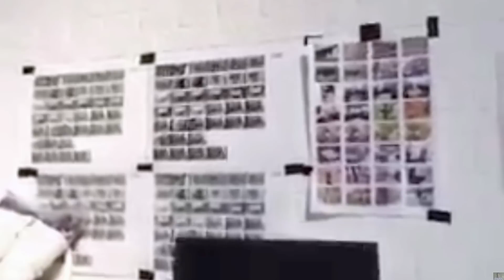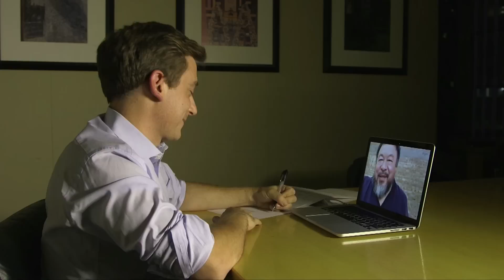Ai Weiwei talks with Evan Osnos - The New Yorker Festival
Ai Weiwei, from his home in Beijing, talks via video with Evan Osnos.

Producer: The New Yorker